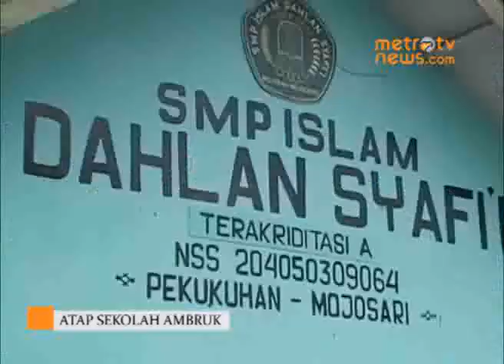Atap Kelas Ambruk, Belasan Siswa Dilarikan ke Rumah Sakit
Mojokerto: Belasan siswa SMP Islam Dahlan As-syafi'i di Mojosari, Mojokerto, Jawa Timur, terluka karena tertimpa atap ruang kelas yang ambruk saat jam pelajaran. Korban luka langsung dibawa ke rumah sakit, Kamis (23/1).(Saiful Amin Sholihin)